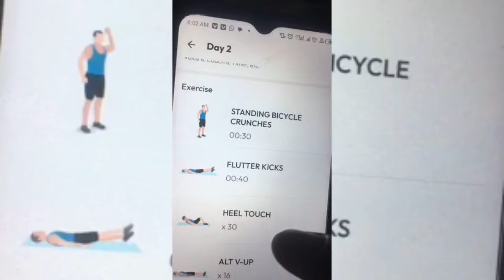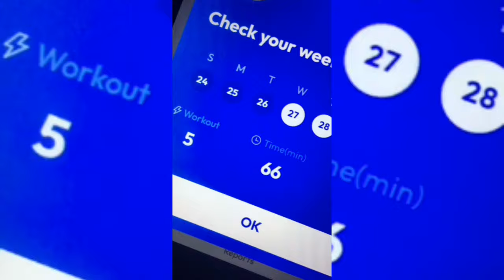My Progress from Last Week of Marchand in the 366 workout challenge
This is a report on how things have been going so far from the last upload till yesterday. Keep the consistency going!